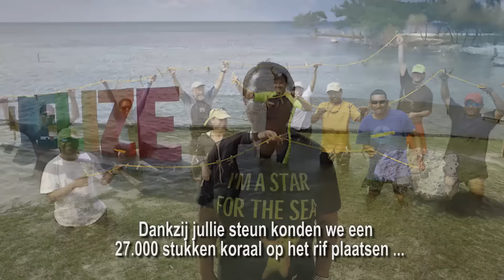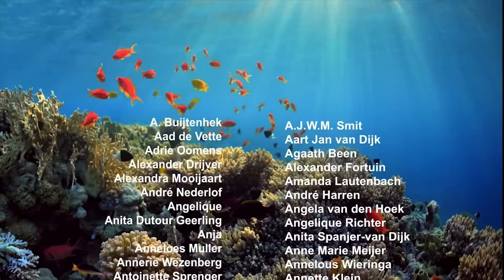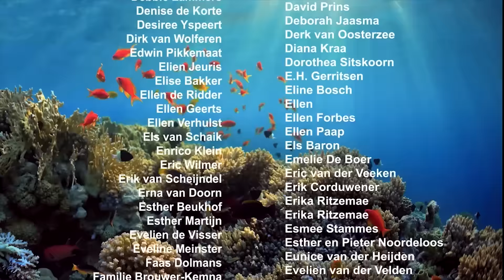Crowdfunders bedankt! Koraalrif Belize hersteld.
Via een crowdfundingsactie brachten 508 investeerders samen € 25.440,- bij elkaar voor herstel van een beschadigd koraalrif in Belize. Onze collega Nadia Bood in Belize bedankt alle koraalinvesteerderes en laat zien hoe het geld is gebruikt.

Het YouTube-kanaal van het Wereld Natuur Fonds is de plek waar bedreigde dieren en natuurbescherming centraal staan.